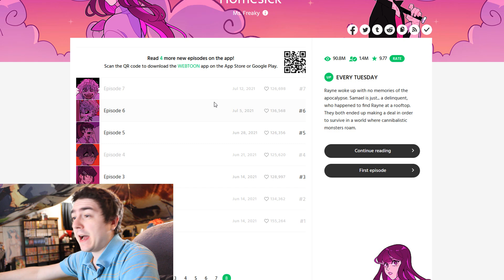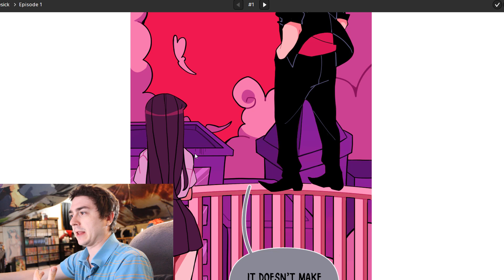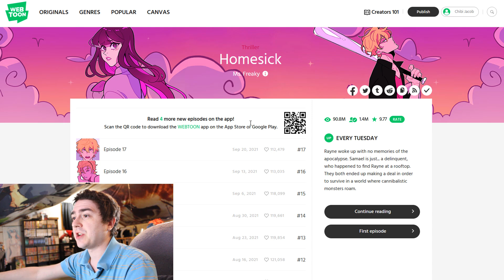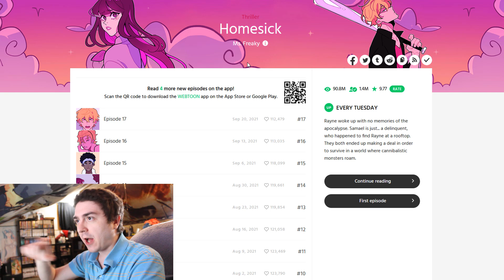This is Very Creepy and If You Like That Read This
Homesick is something I started on a whim today, but I can't recommend reading this one enough if you like creepy stories